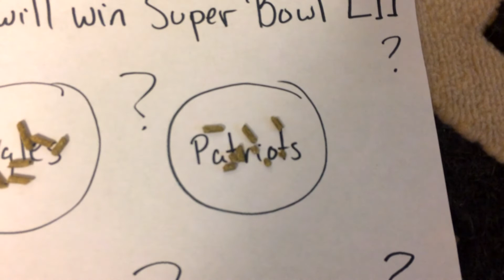Bunny Predicts: Super Bowl LII Winner (2018)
Our bunny is back at making predictions!! So far she hasn't been proven wrong!! Will she correctly predict the winner of Super Bowl LII??? Will it be the New England Patriots? The Philadelphia Eagles??? How strong are her rabbit psychic abilities??? We'll find out soon!